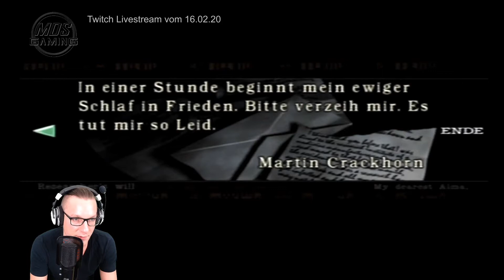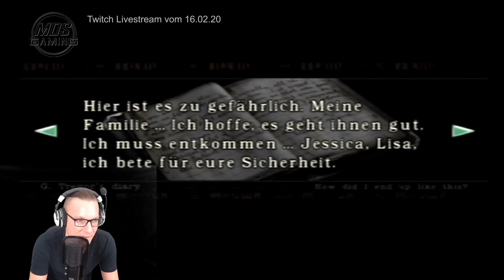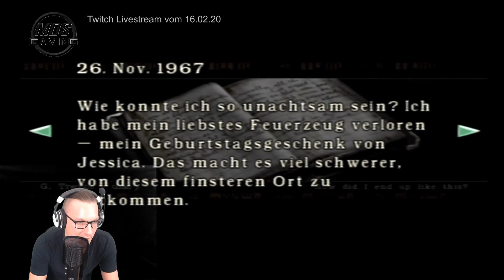Resident Evil #08 |GameCube Version | Livestream Let's Play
Mein Twitch Livestream zur GameCube Version von Resident Evil, für euch in schöne kleine Let's Play Folgen geschnibbelt. Viel spaß beim anschauen :-)

Wer mich unterstützen möchte, der kann mir gerne einen kleinen Betrag auf PayPal zukommen lassen 😜
Alles gesammelte wird in neues Equipment investiert um noch besseren Kontent zu liefern!

Oder schaut doch gerne auch mal bei einigen meiner Lieblings Let's Playern vorbei! Reinschauen Lohnt sich auf jeden Fall!